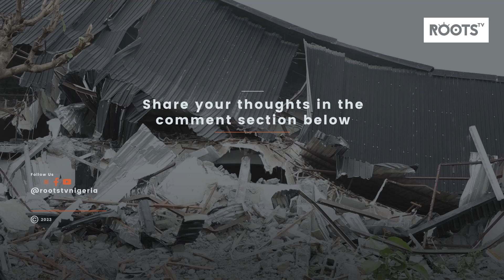Substandard materials cause of building collapse in Abuja - Rescue Team.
A team of a joint rescue operation has accused the owner of a four-story building that collapsed in Lifecamp, Abuja, of violating construction regulations and using substandard materials.